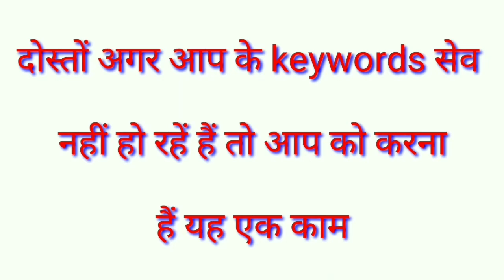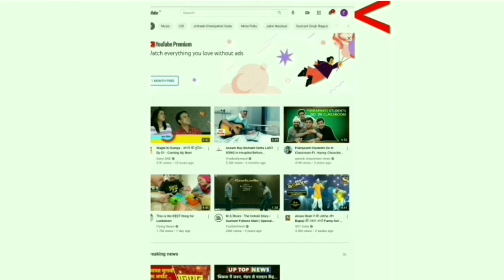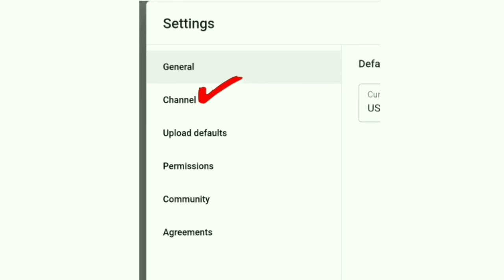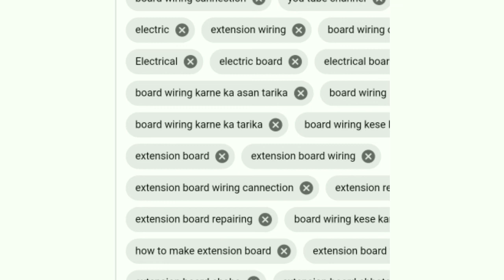keywords save problem ,video upload problem, keywords changing problem, keywords save kese kare,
इस विडियो में keywords chang करने का फैसला तरीका बताया गया है
 Keywords save kese kare,
Keywords save problem,
Keywords save nahi hona,
Keywords you karne ka asan tarika,

Keywords changing problem,

How to change you tube video keywords,

Keywords chang kese kare,

We had trouble Submitting changes,

Click to view access unsaved changes,
My channel,